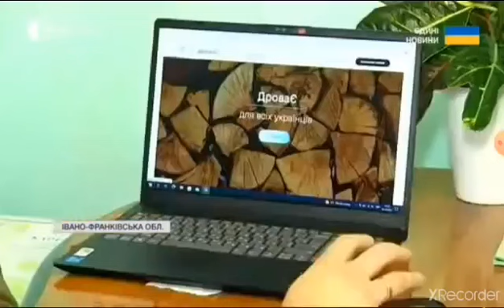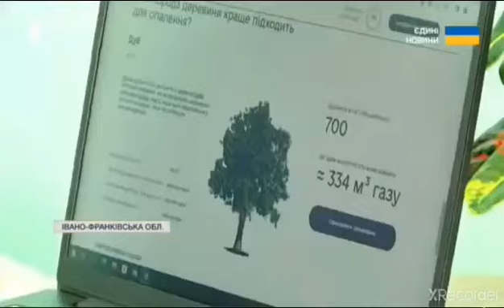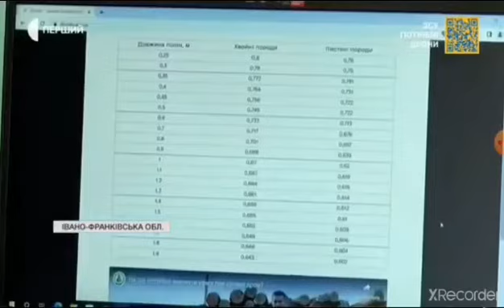Дрова є і з доставкою: Як працює новий сервіс на Франківщині (відео)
Придбати дрова стало ще легше. Відтепер для цього більше не потрібно їхати у лісгосп, стояти в черзі і писати заяву. Все це можна зробити, не виходячи навіть з дому, в Інтернет-магазині. «ДроваЄ» - саме так називається нова інтернет-платформа, яку запустило Державне агентство лісових ресурсів. Як вона працює? І чи багато бажаючих вже скористалися її послугами?

Ольга Іванівна завідує складом в Брошнівському лісгоспі. Каже: саме до них звозять з лісу всю заготовлену деревину. Тут її розсортовують, та готують на продаж. Зараз у них гаряча пора - купа замовлень, і найбільше - на дрова.

«Я їх всіх реєструю в загальну чергу. На даний момент є сорок три людини. І саме найменше шість кубів. Є і п'ятнадцять, є і дванадцять. Ми на протязі місяця отоварюємо, стараємось отоварювати всіх людей, які звертаються»,- розповідає Ольга Бойчук, начальник нижнього складу Державного підприємства «Брошнівське лісове господарство».

«Цього року зріс попит на дров’яну деревину, якщо говорити мовою цифр, то на перше жовтня 21 року було реалізовано 5 тисяч 800 метрів кубічних дров населенню. Станом на 22 рік перше жовтня за аналогічний період вже реалізовано 12 тисяч з половиною метрів кубічних. Тобто реалізація збільшилася у два рази паливних дров», - відзначив Андрій Станкевич, Директор Державного підприємства «Брошнівське лісове господарство»

І може ще більше зрости, прогнозує директор лісгоспу. Адже процедуру купівлі дров максимально спростили. Відтепер аби придбати деревину не обов’язково їхати у лісництво. Все можна зробити - через Інтернет.

«З початку цього тижня запрацював електронний магазин «ДроваЄ». Людина може, не виходячи із хати, собі замовити дрова, є ще й така додаткова послуга як привезення. Тобто, не виходячи із хати, ти робиш замовлення і тобі до хати привозять дрова», - пояснює Андрій Станкевич, Директор Державного підприємства «Брошнівське лісове господарство».

Оформити заявку дуже легко, кажуть працівники лісгоспу. Можна навіть з телефону. Для цього потрібно зайти на сторінку ДроваЄ та авторизуватися. Реєстрація займає не більше хвилини.

Далі потрібно обрати вид деревини. Пропонують три позиції - бук, твердолистяні та м’яколистяні породи. Їх можна комбінувати, але загалом максимально можна взяти не більше п'ятнадцять кубів. Якщо перед цим людина вже придбала дрова безпосередньо в лісництві, то в інтернет- магазині ще раз це зробити вже не можна. Бо всі дані фіксуються в єдиній системі із продажу деревини.

«Також є ще така можливість - замовити відразу колоті дрова. Вони будуть відразу поскладані в пачці, готові, вам менше буде затрат на пиління і коління. Тобто зразу готові дрова вам привезуть», - додає Андрій Станкевич, Директор Державного підприємства «Брошнівське лісове господарство».

Після того, як замовлення на сторінці магазину оформлене, в лісгосп відразу надходить повідомлення. Далі працівник зв’язується із покупцем по телефону, підтверджує заявку та виписує рахунок на оплату. І після надходження коштів в лісництві оформляють дрова. Зважаючи на ажіотаж, чекати на товар нині треба до двох тижнів, каже директор лісгоспу. Наразі онлайн у них лише два покупці. Чому так мало - має пояснення.

«Я так вважаю, що це зв’язано з тим, що у нас тут більше гірський і сільський район. Люди на пряму звертаються у лісництво. І в лісництві виписують дрова. Менше ми тут цифровізовані. Люди йдуть на пряму у лісництва», - продовжує Андрій Станкевич, Директор Державного підприємства «Брошнівське лісове господарство».

Не онлайн, а безпосередньо в лісгоспі виписала собі п’ять кубів деревини і Віра Юліанівна. Каже: хата в неї невеличка, вона має субсидію, тому опалює взимку зазвичай газом. Але цього року, зважаючи на ситуація в країні, вирішила запастися і дровами, щоб мати страхівку на випадок перебоїв із блакитним паливом.

«А знаєте, держава зробила так, що тепер можна з телефона купити дрова, і не потрібно нікуди ходити. З мого телефона не можна, я не доробилася до смартфона, я маю кнопочний телефон, а тому нічого по телефону не можу купувати», - каже Віра Юліанівна, жителька селища Брошнів-Осада.

Але її знайомі, каже жінка, вже стали клієнтами цього інтернет-магазину. І дуже задоволені, що з’явилася така альтернатива. Загалом менше як за тиждень роботи онлан-платформи «ДроваЄ» її послугами на Франківщині скористалися вже майже півтори сотні людей, кажуть в обласному управлінні лісового господарства. Зазвичай це жителі міст та приміських сіл. І найбільше замовлень наразі отримав Івано-Франківський лісгосп.